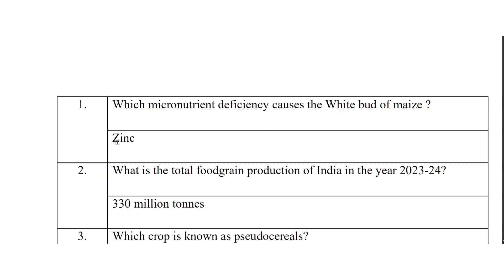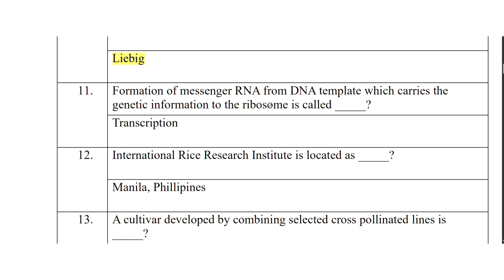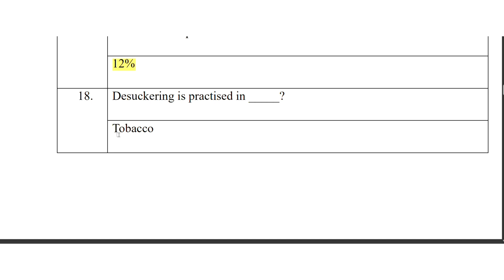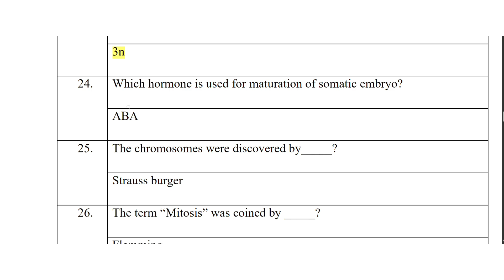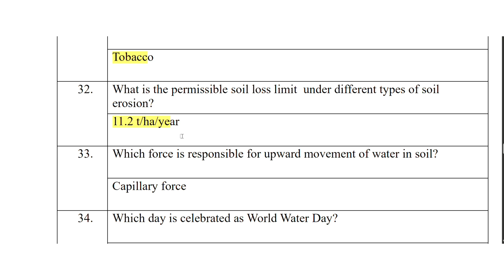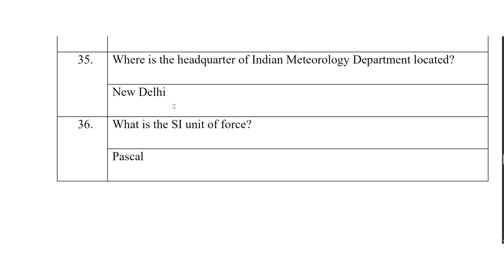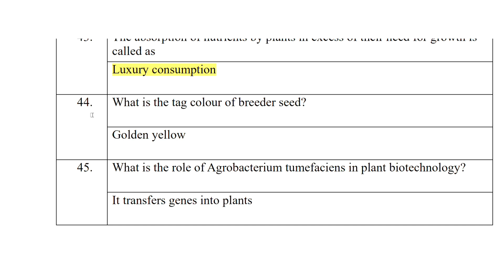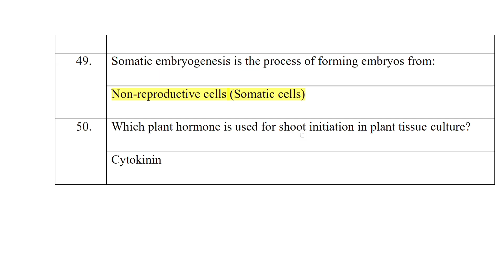CAU Imphal Solved Questions for PG Entrance Exam 2024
Solved questions for CAU Imphal PG Entrance Exam 2024